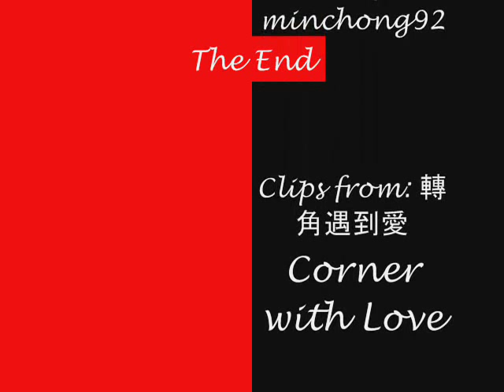轉角遇到愛 Corner with Love - Love Exists MV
self made MV of 轉角遇到愛 pls watch and rate! :)

Song: 原来爱 It turns out love...
Sung by: 白吉胜 Ben

Lyrics of song (english translation)

原来爱
词:磐子　曲:陈志远　编曲:陈志远 演唱:白吉胜(Ben)　女声:雅立

忘了吗　忘了多远　多少次多少句诺言
wang le ma wang le duo yuan duo shao ci duo shao ju nuo yan
Have you forgotten, forgotten how far it is, how many vows were repeated for how many times?
忘不了的　谁　挥之不去的缘　依然心动　多少年
wang bu liao de shui zhi bu qu de yuan yi ran xin dong duo shao nian
It cannot be forgotten. Who, unable to command fate, has had his heart moved, how many years ago?

熟悉陌生的画面　唤醒封印的思念
shu xi mo sheng de hua mian huan xing feng yin de si nian
Getting used to a strange world, waking up the sealed longings.
注定什么样的你　继承蔓延的思绪
zhu ding shen me yang de ni ji cheng man yan de si xu
How are you like, you who are destined to continue the pining in the slow-moving years?
留下牵挂的日记
liu xia qian gua de ri ji
Leaving behind a diary of languishing.
风划过我的脸　带我回到好远　那一天
feng gua guo wo de lian dai wo hui dao hao yuan na yi tian
The wind strikes my face, bringing me back a long time to that day.

原来啊爱　是为了你存在
yuan lai ah ai shi wei le ni cun zai
It turns out that love, exists for you.
深藏在几世间　在爱醒来之前
shen cang zai ji shi jian zai ai xing lai zhi qian
Hidden in a few generations before the awakening of love,
原来时间　走过的每一天
yuan lai shi jie zou guo de mei yi tian
It is revealed that time, shuffling past everyday,
都只是期待着　我和你相遇的起点
dou zhi shi qi dai zhe wo he ni xiang yu de qi dian
Is simply looking forward to the point where we first meet.

梦里是谁的香味　提醒尘封的眷恋
meng li shi shui de xiang wei ti xing chen feng de juan lian
Whose scent in the dream, revived the age-old memories of passionate love?
而今什么样的你　是否也想念曾经
er jin shen me yang de ni shi fou ye xiang nian ceng jing
And now, whatever you are like, do you miss the past as well?
曾经牵挂的字句
ceng jingqian gua de zi ju
The words and sentences that you used to pine for.
风带走了从前　却带不走你我　的时间
feng dai zou le cong qian que dou bu zou ni wo de shi jian
The wind has swept away the past, but it is unable to vanquish our shared moments.

深藏在几世间　早在爱能醒来之前
shen cang zai ji shi jian zao zai ai neng xing lai zhi qian
Hidden in a few generations before love could be awoken,

深藏的某一段　是谁借了却忘了还
shen can de mou yi duan shi shui jie le que wang le huan
Who borrowed the deeply hidden segment of love and forgot to return it?
原来时间　是剪不断的圆
yuan lai shi jian shi jian bu duan de yuan
So time is really an uncuttable circle,
就这样遇见你　要继续未完的遗憾
jiu zhe yang yu jian ni yao ji xu wei wan de yi han.
I've met you thus, to continue our unfinished lament.

Credit for translated lyrics: telly @chinesemusicblog.com/forum